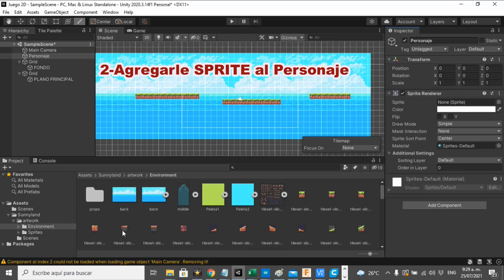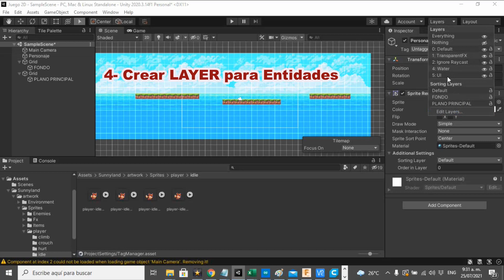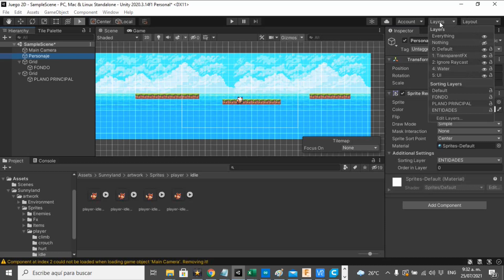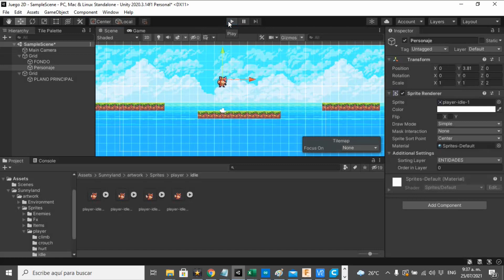UNITY 2 Crear al Personaje y cargar SPRITE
Esta parte es la de cargar el primer SPRITE del Personaje, y el LAYER donde van a dibujarse las entidades como el PERSONAJE y los ENEMIGOS